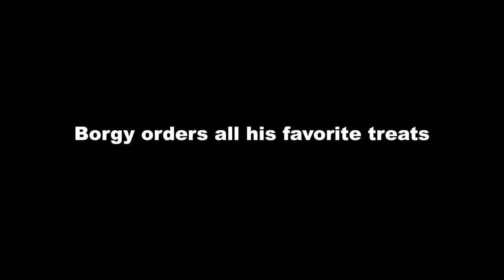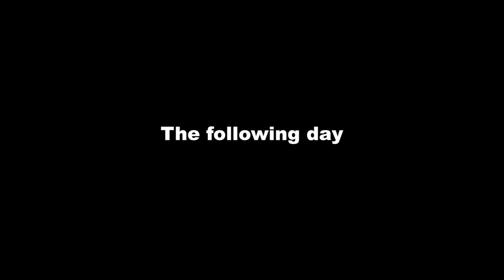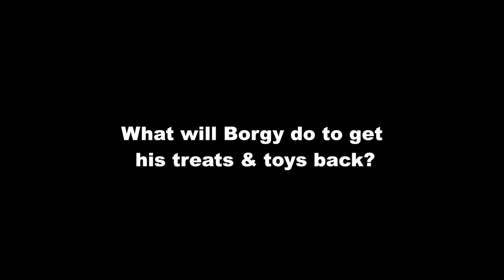Borgy the Shih Tzu's First Salary- The Full Story ( Cute & Funny Dog Video)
How will Borgy the Shih Tzu spend his first salary? This is the full story

Instagram Recommended Products For Your Fur Babies

Borgy's Dog Vitamins That Makes Him So Healthy & Smart:

Borgy's Favorite Dog Treats For His Training Tricks:

Borgy's Dog Food :

Borgy's Dog Treats For A Healthy Teeth:

Furbo Dog Camera:

Borgy's All Natural Pet Shampoo:

Borgy's Wish Bed: